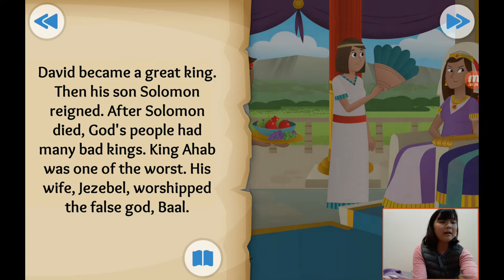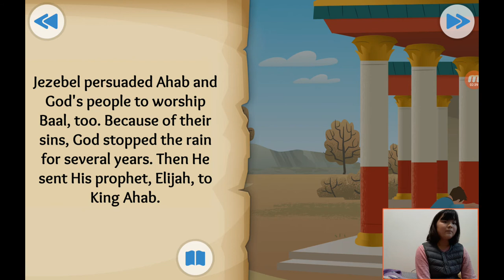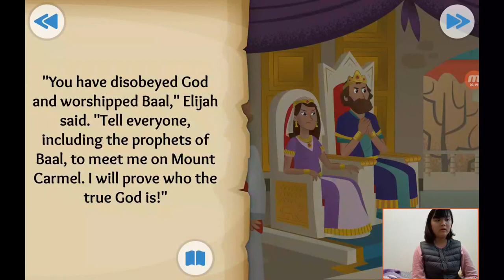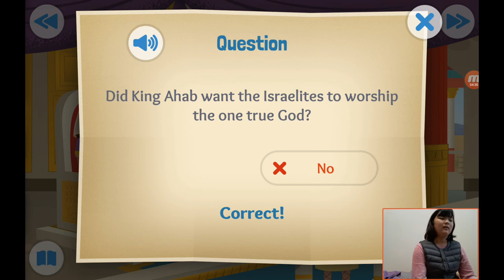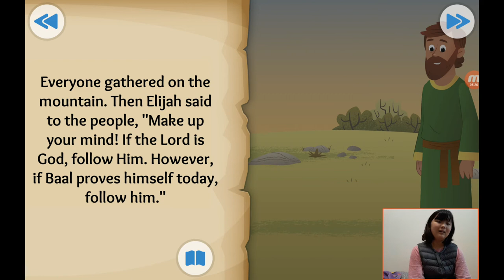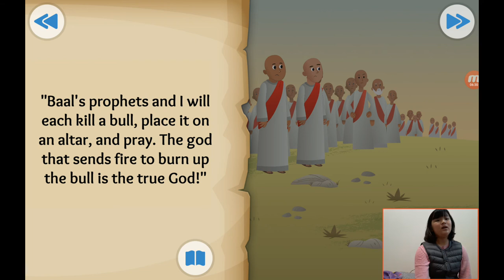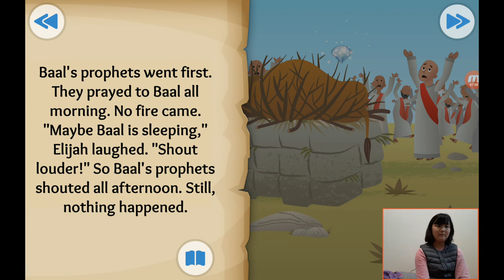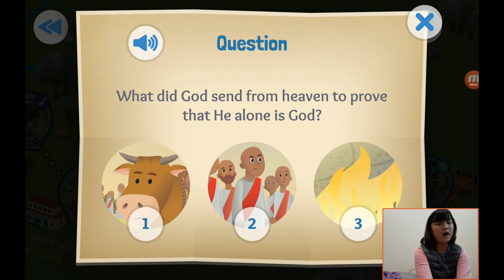‹Kids›Grace：성경이야기 +16, Fire From Heaven about Elijah